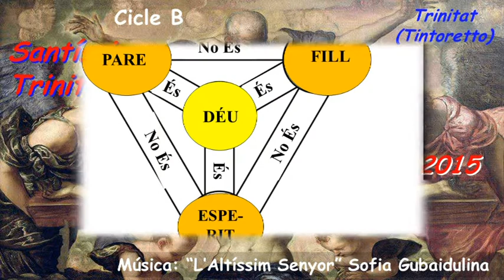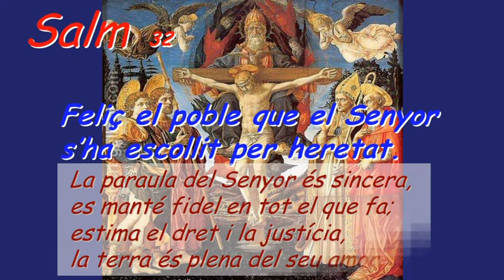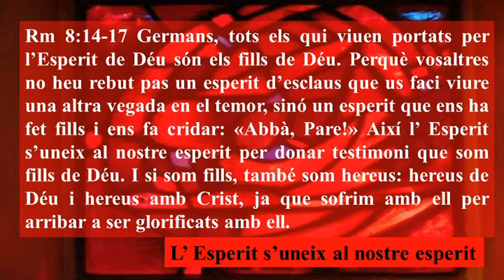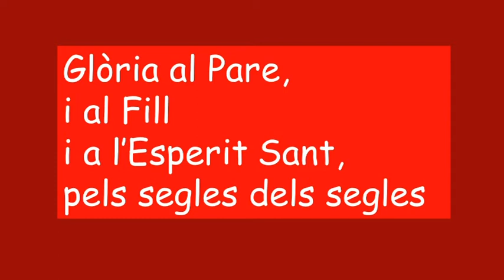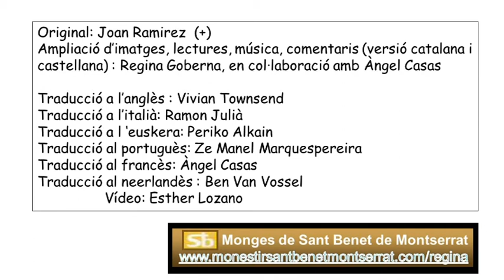Sa32 Santíssima Trinitat Cicle B ( Català )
Sa32 Santíssima Trinitat Cicle B